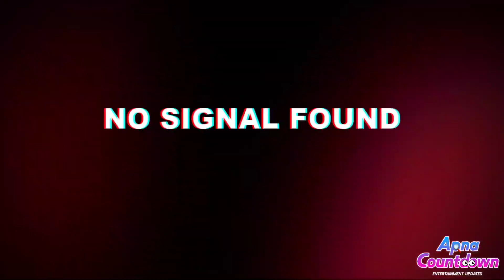Nora Song - Nora Fatehi | Rajit Dev | New Song | Nora Fatehi New Song 2024